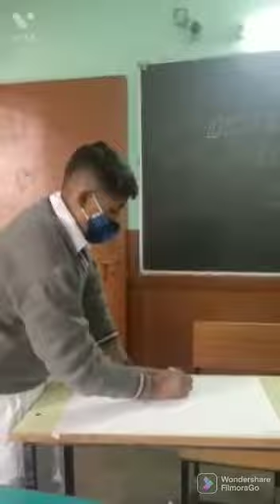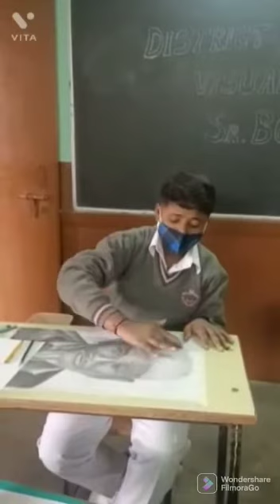My District level Art Competition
hello guys see the video till end , it,s my district level art competition